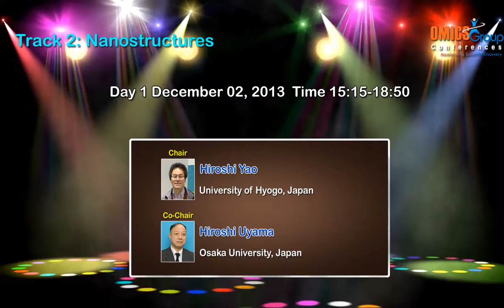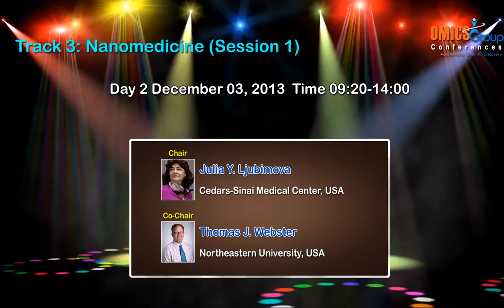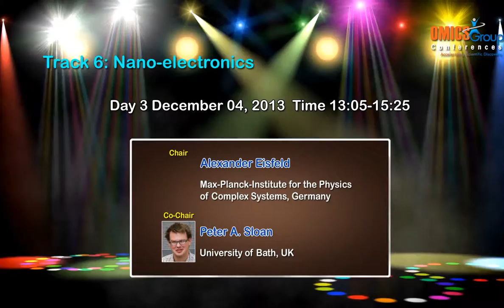Nanotek 2013 Opening Ceremony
3rd International Conference on Nanotek and Expo December 02-04, 2013 Hampton Inn Tropicana Las Vegas, USA
3rd International Conference on Nanotek and Expo during December 02-04, 2013 Hampton Inn Tropicana Las Vegas, USA provides opportunities to exchange novel ideas and share experiences, thus mirroring and expanding the theme "To Foster Novel Research and Applications of Nanotechnology" over the globe by gathering eminent people. This is perfect platform to share and globalize the current research ideas and approaches in the field of Nanotechnology. Nanotek-2013 is an era to spread significance of the Nanotechnology field by networking experienced and interested people under a common roof.